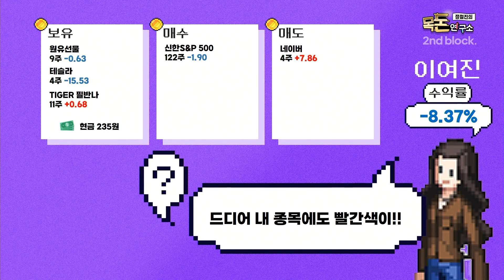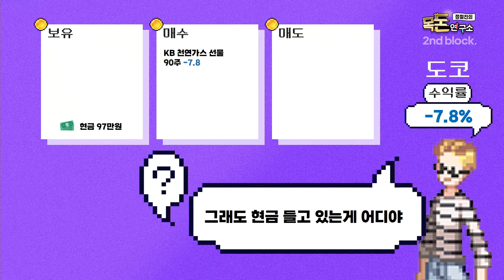[목돈연구소] 뒤늦게 온 산타랠리! 더 오를까? 내릴까? 아니면 박스권? I 주린이쇼 230127(금)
💲2부 [주린이쇼-적금을 이겨라] /W 도코, 이여진, 황주명, 문서진

주린이쇼- 예적금을 이겨라

1. 첫째! 정철진소장 포함, 주린이들은 각자 이백만원으로
    국내외 주식, ETF, 펀드에 투자합니다.

2. 둘째, 제작진 역시 동일한 200만원으로 고금리적금에 투자합니다.

3. 셋째, 주린이들은 스스로 종목을 선택해 투자하며,
   전문가들에게 조언을 얻을수 있습니다.

4. 넷째, 수익률 계산은, 국내 해외 모두 전날 종가로 계산하고
  6개월뒤, 최종수익률을 확인합니다.

5. 다섯째, 최종 우승자에게는, 대박상금이 주어집니다.